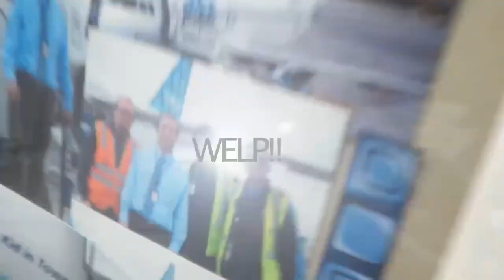A Night In The Office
A Night In The Office - Shouting out to the BC!